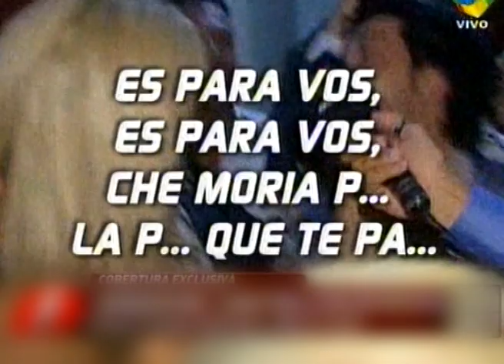¡¡¡Moria Casán VS. todos!!!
Las mejores peleas de la diva argentina "La One" y su lengua karateca.